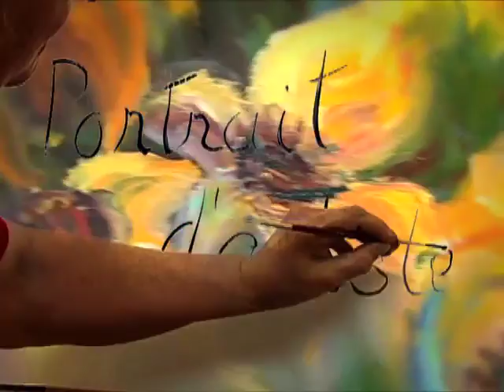Portrait d'artiste 019/ 30 mars 2009 Raymond Lachance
Raymond Lachance - artiste peintre 30 mars 2009 (29:21)